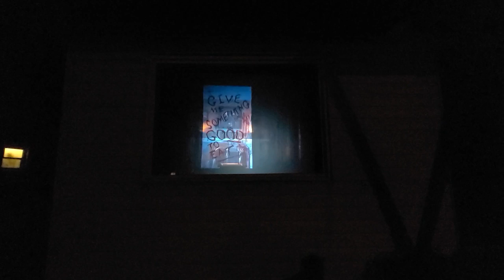Halloween House Window Projection 2021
it is called Trick 'r Treat

this is my front window and I'm standing outside

I used a frost shower curtain in my window